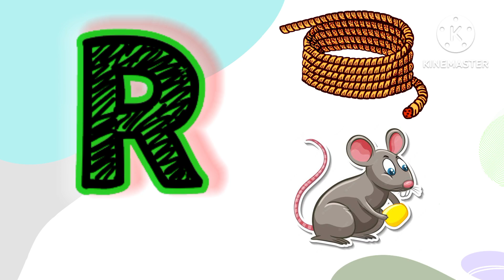A for apple B for Ball,phonics songs, Alphabets ABCD, अ से अनार आ से आम,rhymes songs,abcd, mumu kids